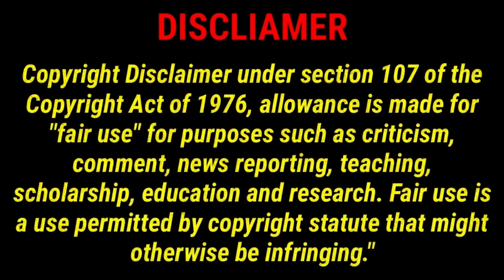‘ধর্মনিরপেক্ষ’ শব্দ ছাড়াই সংবিধান কেন বিলি করল কেন্দ্র? প্রশ্ন অধীরের, কী বলছে অন্যান্য দল